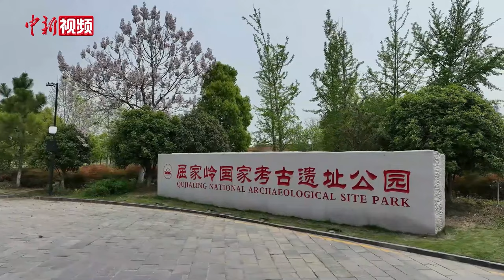蓄水、灌溉、防洪兼备 屈家岭遗址发现距今5100年水利系统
近日，湖北荆门屈家岭遗址考古工作专家现场会公布了屈家岭遗址新发现的多组史前水利系统，距今约5100年，这也是中国迄今发现最早的水利设施。

与会专家表示，这一发现标志着史前先民的治水理念从最初被动的防水御水转变为主动的控水用水，部分实现了从适应自然到改造自然的跨越。屈家岭遗址治水模式的探索，为史前单体聚落的水资源管理和利用提供了细节支撑。

屈家岭遗址是屈家岭文化的发现地和命名地，地处大洪山南麓向江汉平原的过渡地带，是实证长江中游文明起源的重要大遗址。（蒋子龙 许阳波 王重）